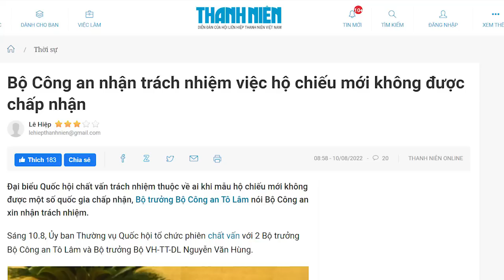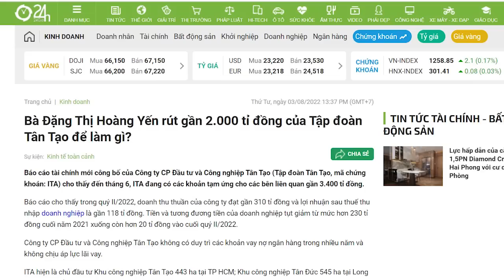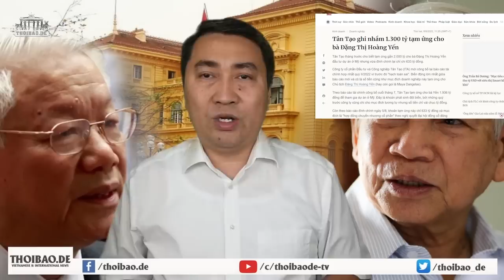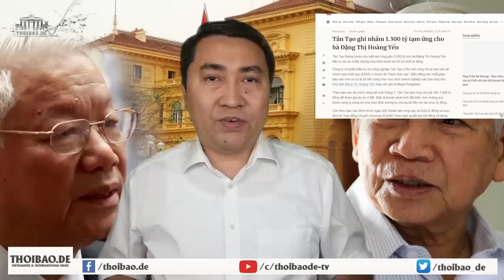Ai bắt Bộ Trưởng Tô Lâm... phải “cúi đầu”?